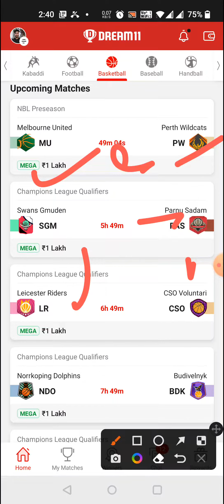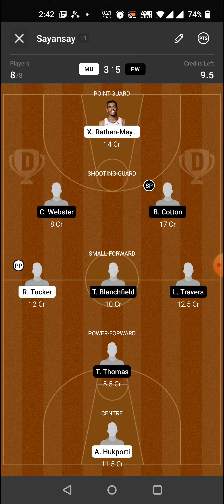MU vs PW BASKETBALL DREAM11 TEAM PREDICTION TODAY MATCH | NBL PRE-SEASON DREAM11 TEAM